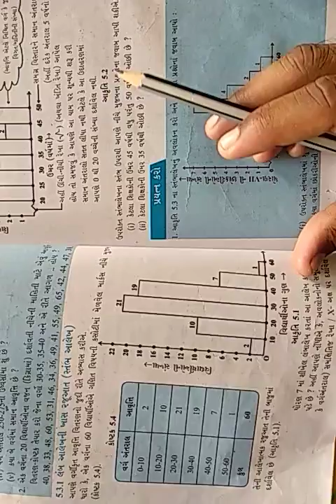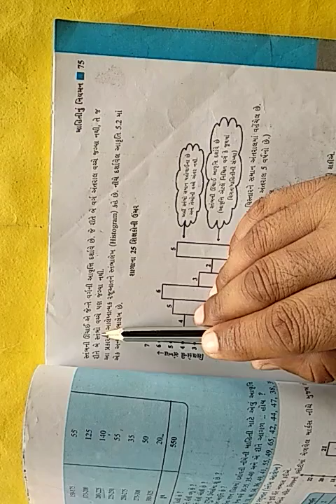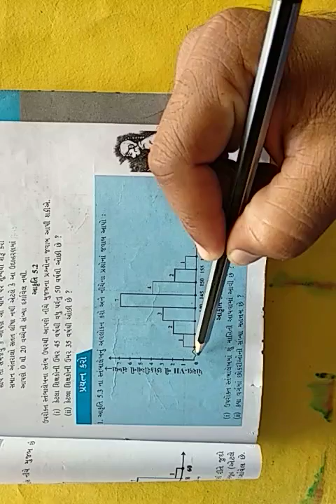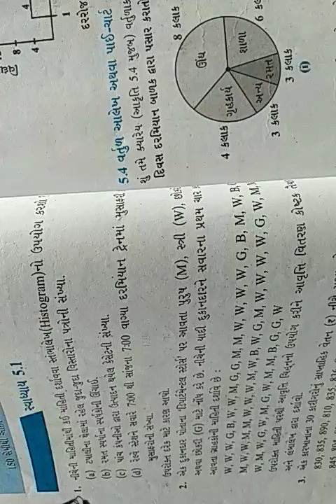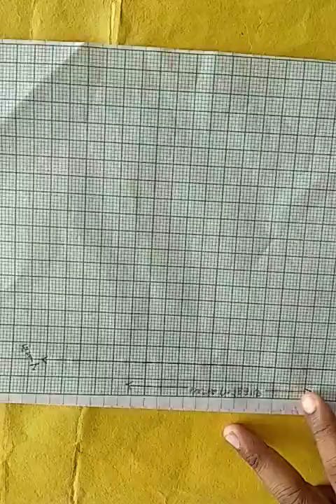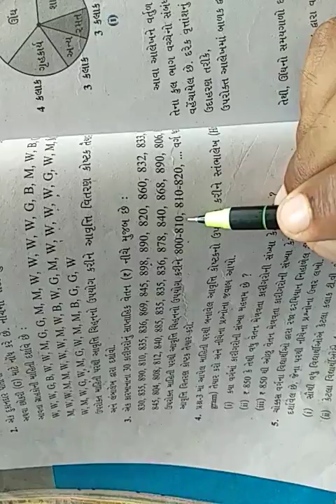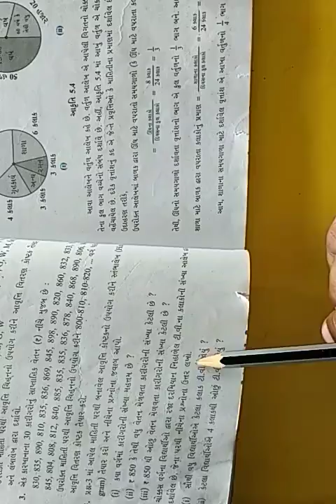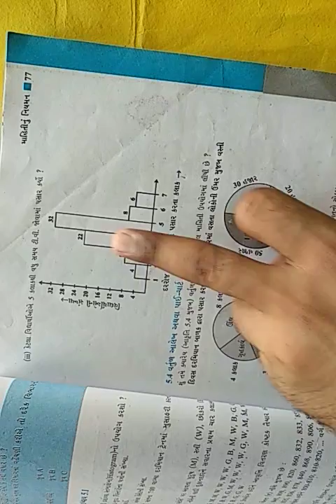ધોરણ ૮, ગણિત, પ્રકરણ ૫, માહિતીનું નિયમન ભાગ ૩